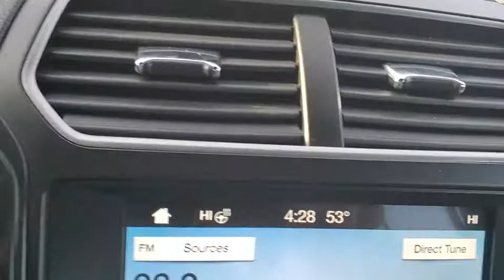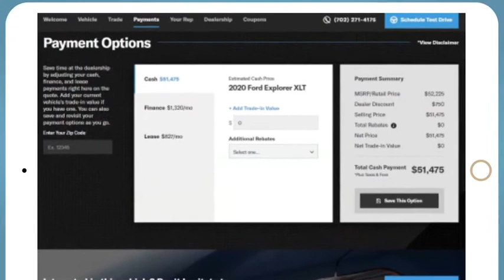2018 Ford Explorer Elkins, WV, Buckhannon, WV Parsons, WV Weston, WV UHB41100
Platinum Used 2018 Ford Explorer available in Elkins, West Virginia at Performance Chevrolet. Servicing the Clarksburg, Weston, Buckhannon, WV area.

Performance Chevrolet
3222 Beverly Pike

Recent Arrival! **CERTIFIED** This 2018 Platinum Ford Explorer XLT 4WD is well equipped and includes these features and benefits:brbrPerformance Q-Certified Pre-Owned Details:brbr* Limited Warranty: 2 YEAR/100,000 Powertrain Warrantybrbrbr* Vehicle History Reportbrbrbr* Roadside Assistance : Covers 2 day Rental Vehicle/ Alternate Transportation and no trip Interruptionbrbr* 85 Point Inspectionbrbrbr* see sales associate for details and limitations.brbrSo no matter where you go, Performance has you in good hands, backed by Assurant!brbr.br4WD. Clean CARFAX.brbrbrAwards:br  * 2018 KBB.com Brand Image Awards   * 2018 KBB.com 10 Most Awarded Brands